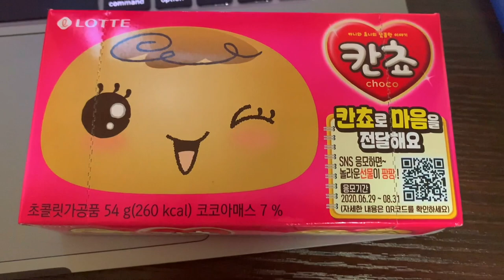[한국어자막] My Life in Seoul, Korea Vlog 한국에 사는 외국인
Hey everyone!  I know I didn't do much in this vlog, but I tried my best to show you my boring life.  I hope you enjoy!